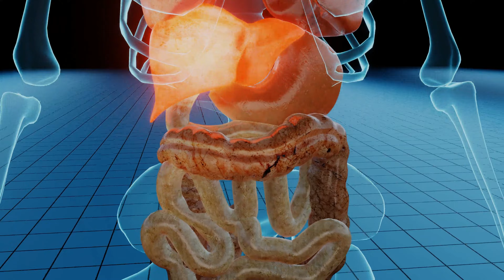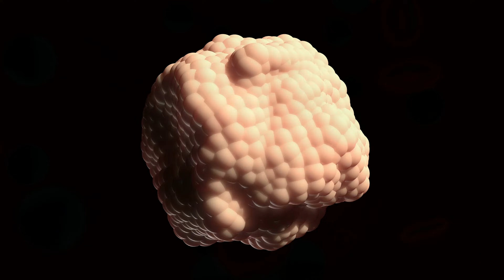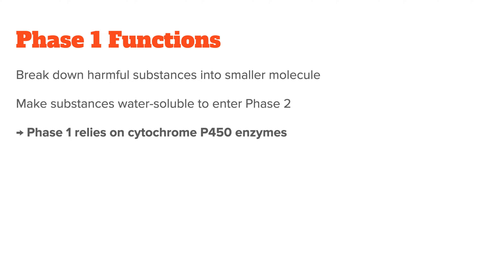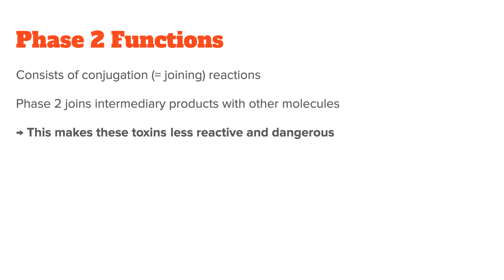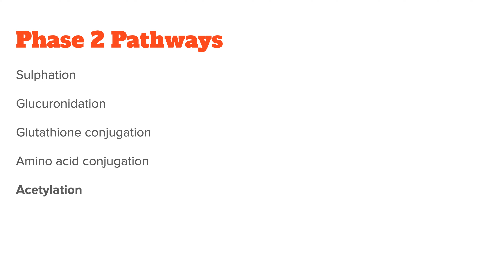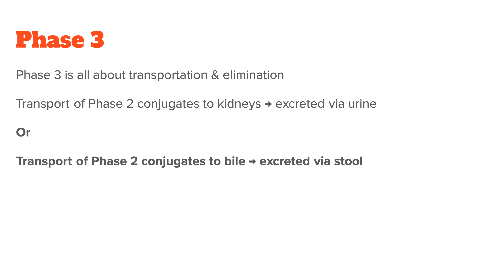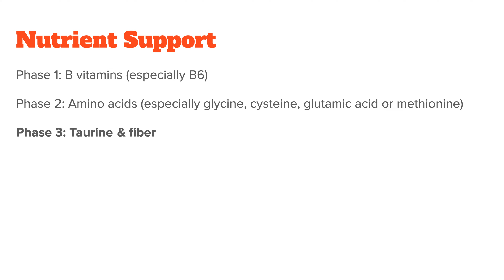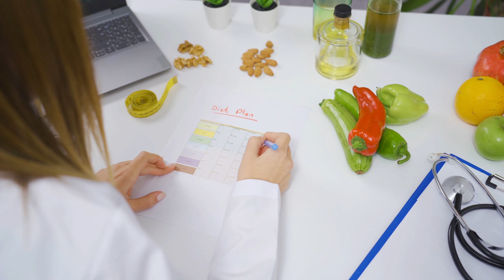How Liver Detox Really Works: Phase 1, 2 & 3 Explained (+ Supplements)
Your liver is the most important detoxification organ in your body. In this video you will learn:
- How liver detox works
- The main detoxification phases & pathways: Phase 1, Phase 2 and Phase 3
- How to support liver detoxification with nutrients, foods and supplements

- Timestamps -
00:00 Introduction
01:28 Liver Detoxification Phase 1 Explained
02:20 Cytochrome P450 Enzymes
03:28 Liver Detoxification Phase 2 Explained
04:01 Phase 2 Detox Pathways: Sulfation, Glucuronidation, Glycination, Acetylation, Methylation
05:50 Liver Detoxification Phase 3 Explained
06:38 Nutrients & Supplements For Liver Detox Phase 1, 2 & 3